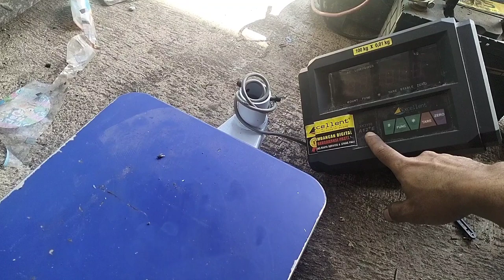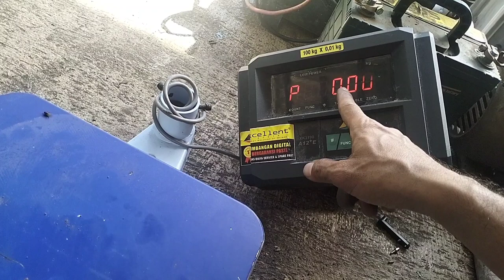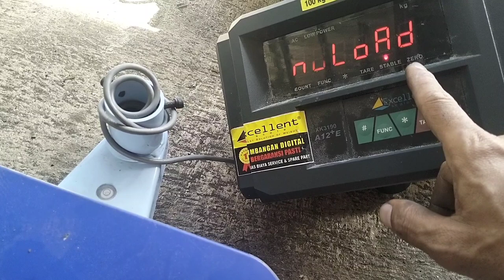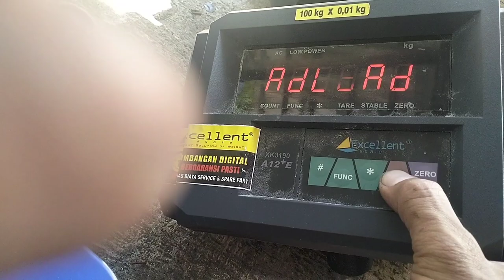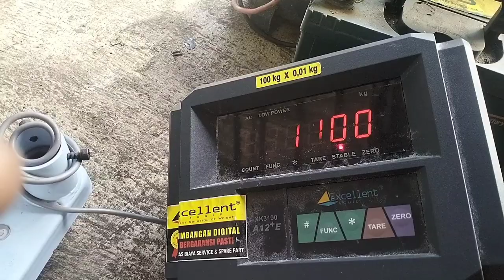calibrasi timbangan exellent A12+E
cara kalibrasi timbangan digital